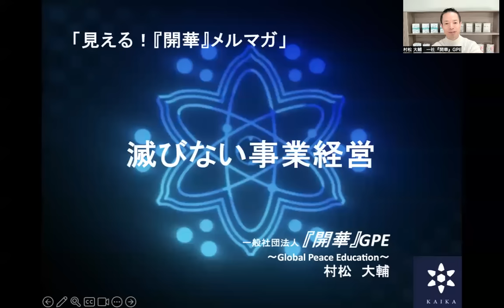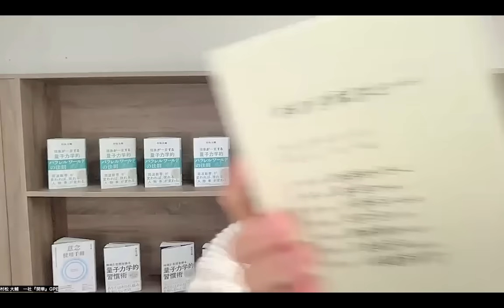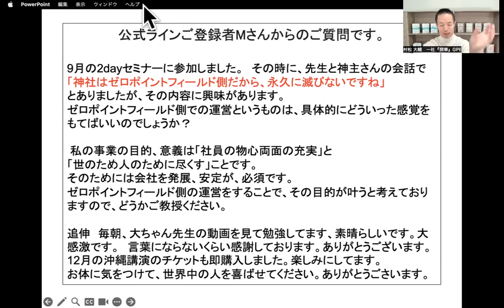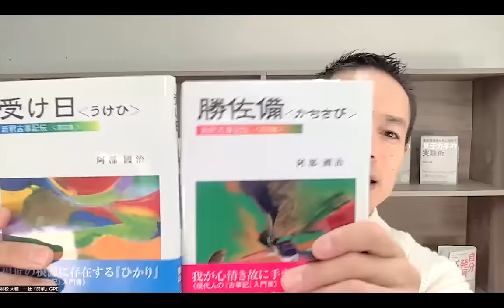【経営者の方々へ！】「滅びない事業経営！」量子力学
◆【2024年！新春で人生を動かす！】新著「量子力学的実践術　解説！」

◆新著！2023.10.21発売！「最新理論を人生に活かす『量子力学的』実践術」

◆あなたのお子さんがどんどん天才！自己肯定感高まる！『開華』キッズセミナー

◆２日間で人生が動く！『開華』2daysセミナー®️